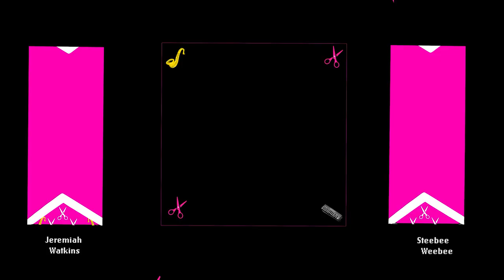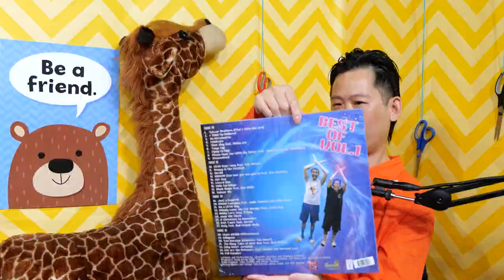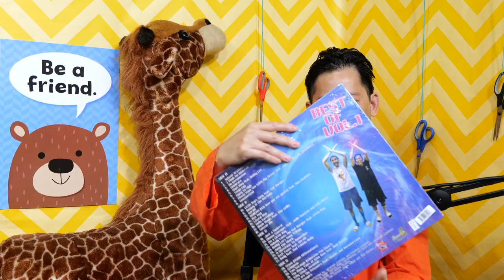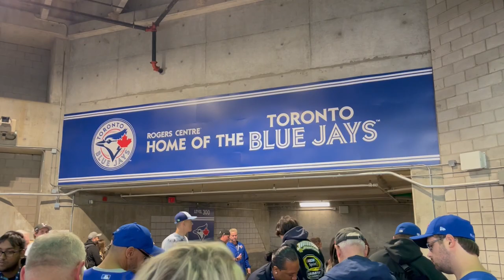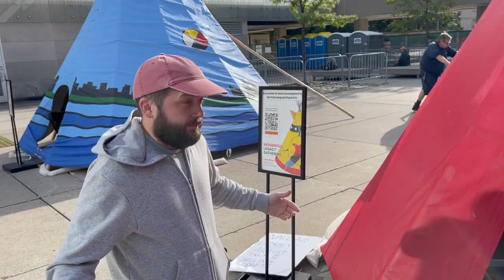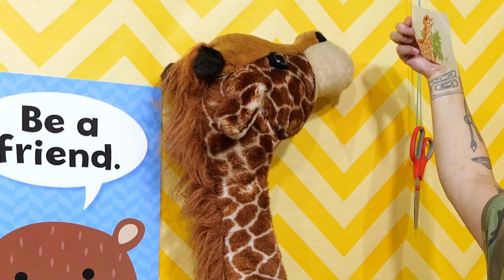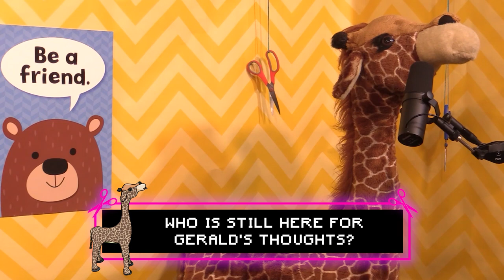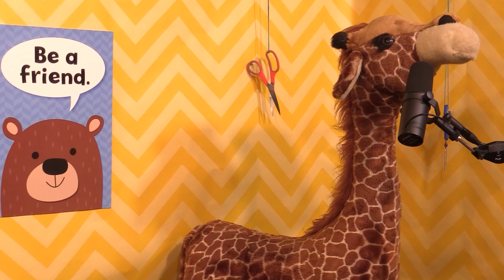The Prisoners Are Here! | Scissor Bros w/ Steebee Weebee & Jeremiah Watkins | Ep 82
Inmates Coreano Loco and Shanks have stormed the building and decided to share with us a little tune. Jeremiah shares some more Toronto adventures, we give a shoutout to Ron Funges, THE PUPPET SHOW IS BACK and we try to hatch some dinosaurs in this week's challenge.

0:00 Teasers
01:03 Inmate Takeover
05:20 Opening Song "Juanita Mi Amor"
8:09 Shanks and Coreano Loco On Wax
9:28 Steve and Jeremiah Arrive
12:12 Steebee is Different
18:40 Jeremiah's Baseball Game
23:37 Korean Games
25:54 POGS & Family Events
34:10 Toronto Market & PO Box
40:13 Ron Funges
42:17 Podcast Milestone
44:25 The Puppet Show!
50:14 MrBallen
56:20 The Magic Dino Creature Challenge
1:06:36 The Punishment
1:08:10 Gerald's Thoughts

and use code SCISSORBROS for

Follow them: @papiotoon @anotherstrauss @drawnfromthemind @detectivedesigns